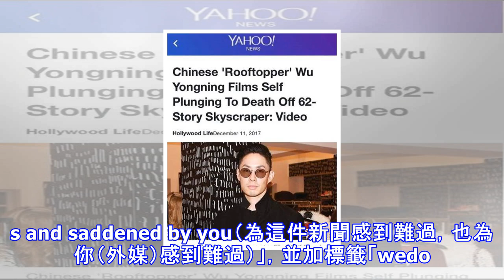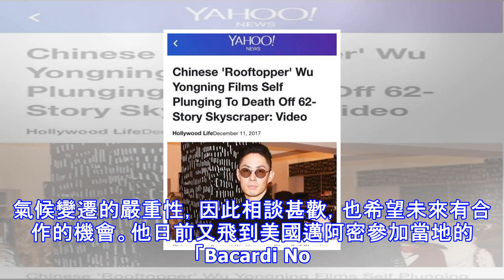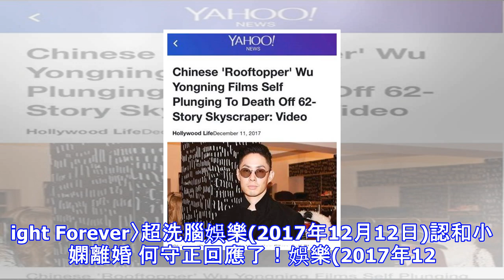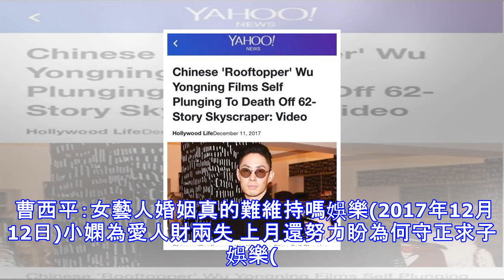瞎爆！大陸極限網紅墜樓亡 外媒竟誤植吳建豪照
瞎爆！大陸極限網紅墜樓亡 外媒竟誤植吳建豪照 吳建豪與高爾。(環球提供) 吳建豪雨雪琳伍德利。(環球提供) 大陸極限網紅吳永寧上個月在攀爬湖南長沙「華遠國際中心」時不幸墜落身亡，外媒《YahooNews》報導這則新聞時，竟然配上吳建豪的照片，讓他本人相當無奈。 吳建豪在IG放上截圖，並寫：「saddened by the news and saddened by you（為這件新聞感到難過，也為你（外媒）感到難過）」，並加標籤「wedontalllookthesame（我們不是都長一個樣）」，該外媒隨後也趕緊撤下這張照片。吳建豪近來行程滿檔，對於環保議題十分關注的他，美國時間5日在紐約與前副總...